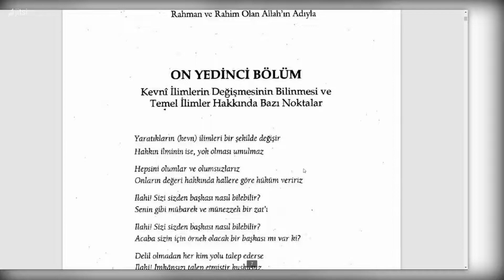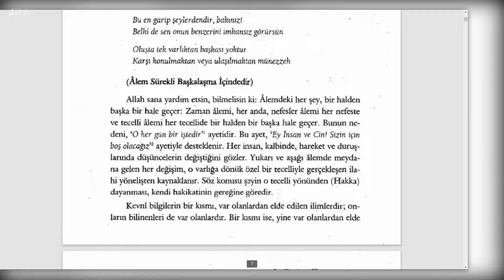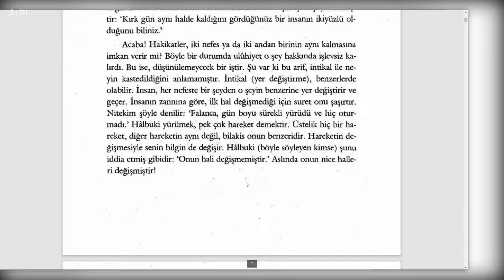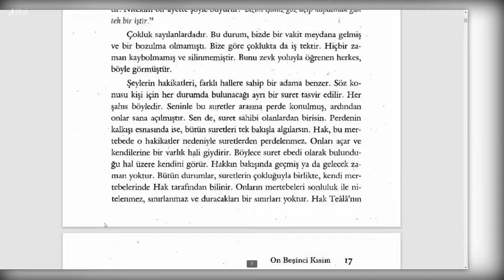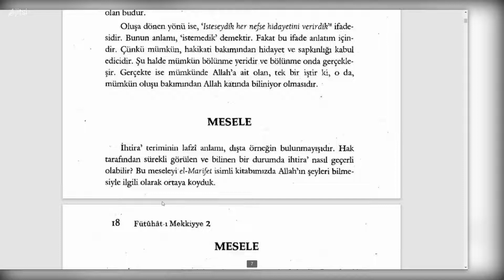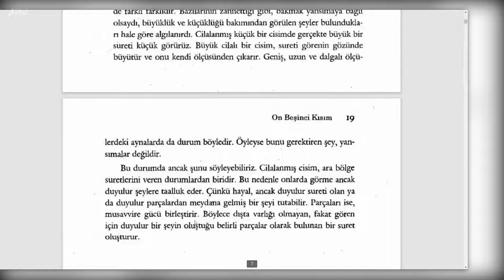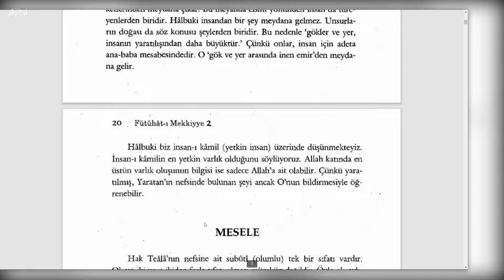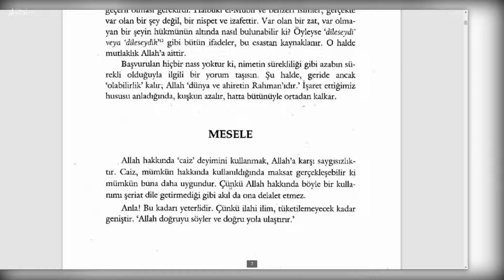Fütuhât-ı Mekkiyye - Kevni İlimlerin Değişmesi (3. Sifr 15. Kısım) - 1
ON YEDİNCİ BÖLÜM
Kevni İlimlerin Değişmesinin Bilinmesi ve Temel İlimler Hakkında Bazı Noktalar

🕘Okunan Yerler:

00:00 Kevni İlimlerin Değişmesinin Bilinmesi
02:23 Alem Sürekli Başkalaşma İçindedir
05:59 FASIL İlahi İlimlerin İntikali
11:17 MESELE  İhtira
11:41 MESELE İlahi İsimler, Tek Hakikate Dönen Nispet ve İzafetlerdir
13:08 MESELE Aynadaki Suret
14:57 MESELE En Yetkin Varlık
17:09 MESELE Subuti Sıfat
17:39 MESELE Sıfatlar, Nispet ve İzafetlerdir
19:54 MESELE Allah Hakkında 'Caiz' Deyimini Kullanmak